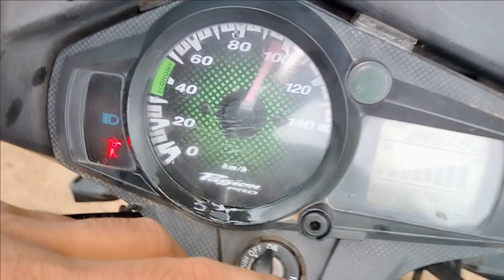Dono Bhai Ko Chalani Hai Bike 😯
tags..

bike,pani me chalni wali bike,kya bike diesel se chal sakti hai,chalana sikhe,2 bike paly in indian bikes driving 3d,ek sath do bike kaise chalaye indian bike driving 3d me,do bike ek sath kaise chalayen indian bikes driving 3d me,bikes,pani me bike cha payegi,how to ride a bike,first clutch or brake in bike,fat biker vaibhav,amphibian bike,indian bike 3d mein do gadi ek sath kaise chalayen,indian bike 3d mein do bike ek sath kaise chalayen